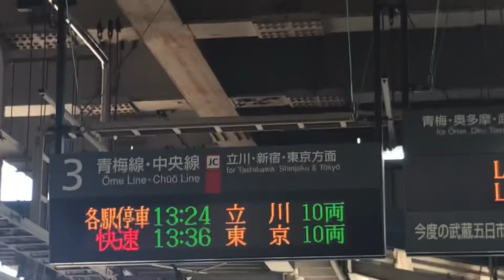【21大回り乗車 拝島駅 早く帰りたくなりました】次の八高線八王子行は13:31発 青梅線13:24立川行でとりあえず立川まで行こう！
最短ルートは八高線で八王子駅から横浜線で町田駅に向かうコースですが13:15時点で、拝島発八王子行は13:31、青梅線立川行は13:24発。
早く座りたかったことと、考えてみたら冷えたのだろうと思い早く列車に乗車すること、最悪途中で降車すること可能性も考えて立川行きに乗車することにしました。
撮影してますが、あまり覚えていません。